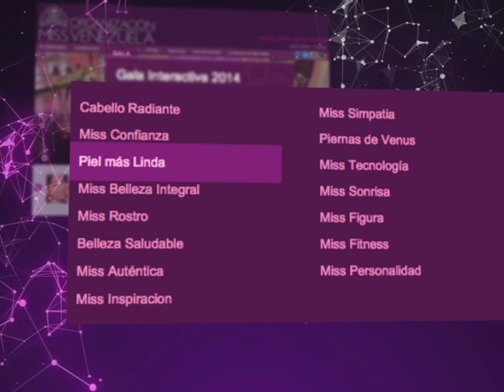¡Aquí te explicamos cómo votar en la Gala Interactiva!